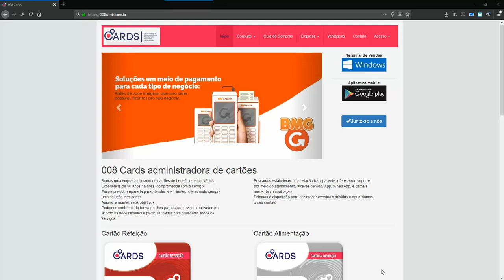IWDBGrid Async Call